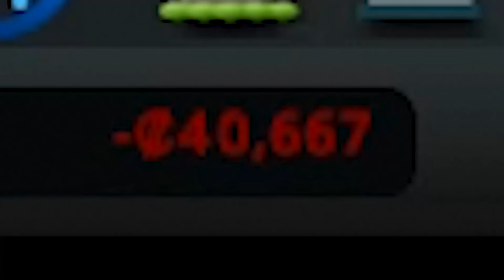Building Only One House in Cities Skylines!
One house only challenge in Cities Skylines! Can we build an entire city with only one house? We will not get more than 2 citizens throughout this entire video. Let's follow this family to see how their life plays out.

Patreon Super Supporters: TheUnusualArt, Lauri Ketola, Astrakonix, Jeff, RageCake, Elphie, Kirby, Elijah Senpai, Matthew E, Ruserification, Jens the Luvdisc, Jens the Luvdisc, SwissAargau, Maxy G, YEETGODMCNECCASS, Kiwi Supreme, King Salman, Daddy Sea Beans, Ben M, Abraxxas, Dr. Fready, Delta Aurora, Princess Emma, TannerOfNazareth, Mister Fister, Raging Fruit, Yeetus that fetus, Patrick H, Spookster, Publick E, RageCake, Abrudelus, Furry Cruz, Papa Stalin of the Paintbrushes, Davidious,